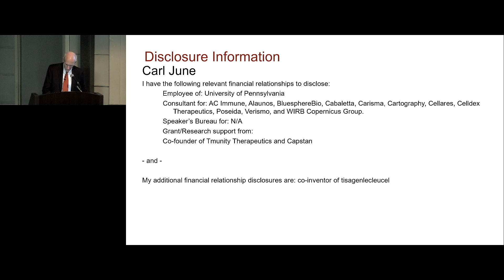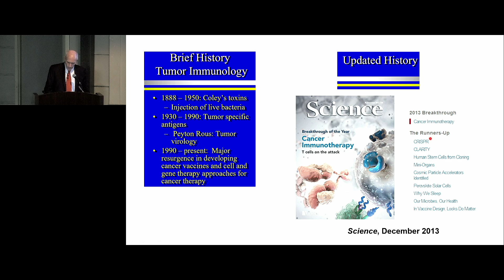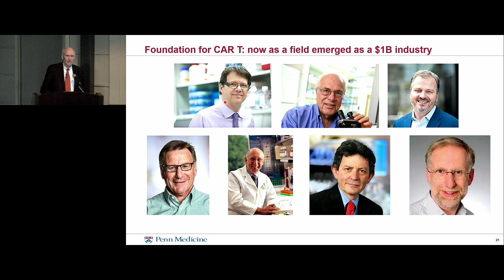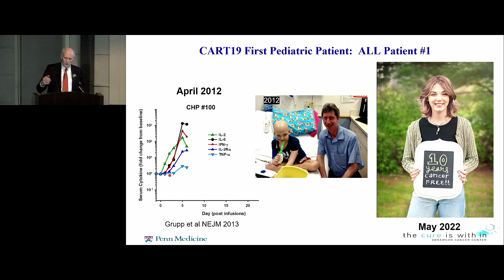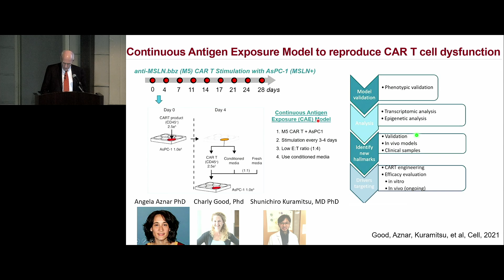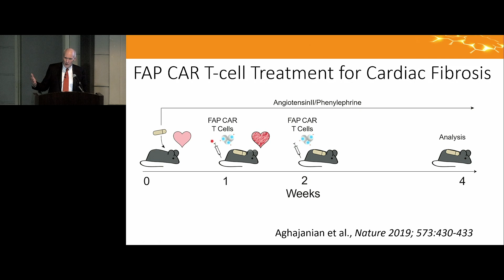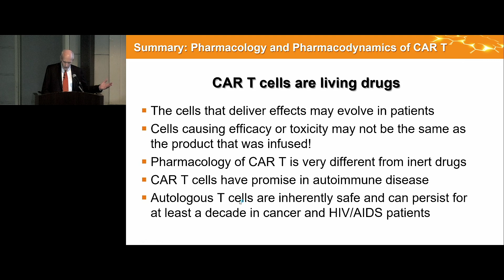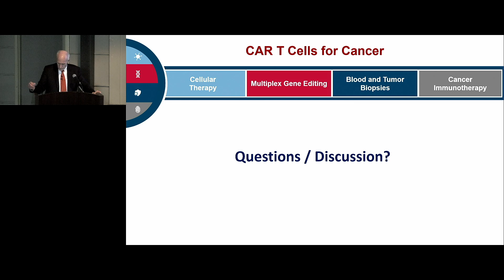Prof. Carl H. June, KEIO Medical Science Prize's Lecture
Prof. Carl H. June, " The Unlikely Development of CAR T Cells: a Brief History and Prospects for the Future" - KEIO Medical Science Prize                              第27回（2022年度）慶應医学賞受賞記念講演映像（英語）